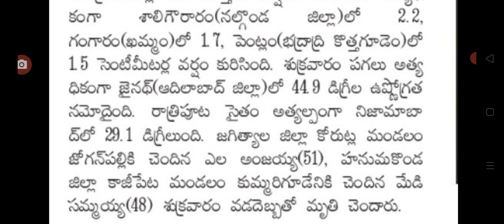తెలంగాణలో ఈరోజు రేపు భారీ వర్షాలు heavy rains are coming into Telangana.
hello everyone today update is TS government announced that heavy rains are coming into Telangana